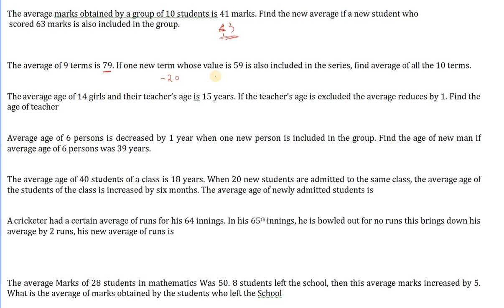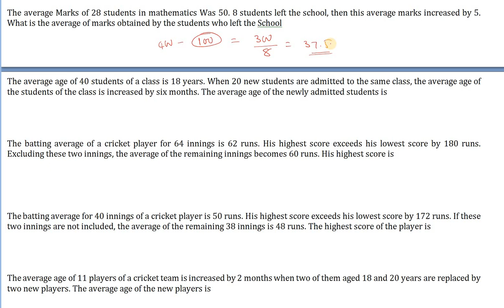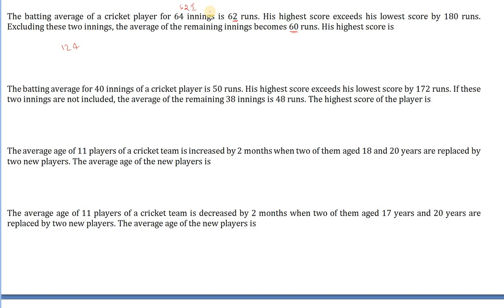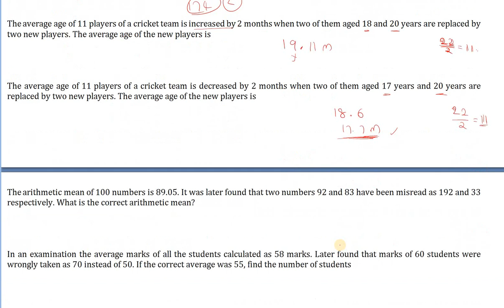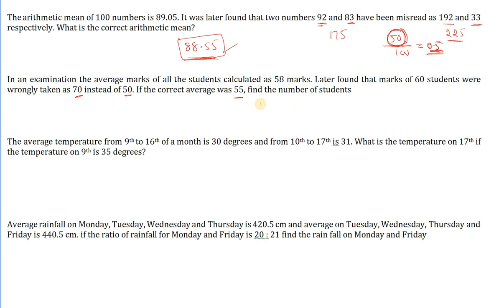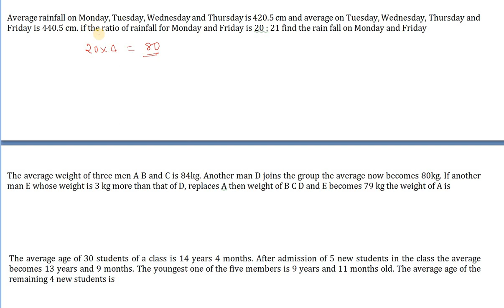AVERAGE best short tricks concept in telugu| include exclude type|SSC NTPC BANK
AVERAGE IS THE MOST IMPORTANT CONCEPT IN ANY COMPETITIVE EXAMS AND PARTICULARLY THE MODELS DISCUSSED IN THI VIDEO ARE REALLY IMPORTANT. THIS VIDEO PROVIDES ALL THE CONCEPT AND SHORT TRICKS. AFTER WATCHING THIS VIDEO YOU WILL GET FULL CONCEPTUAL CLARITY OVER THIS AND BE ABLE TO SOLVE AVERAGE IN SECONDS. This channel is to provide all the best content regarding arithmetic and pure maths for all the students who are preparing for various competitive and entrance examinations, First time on youtube RS aggarwal new book full book solution with short tricks, post your doubts at telegram channel